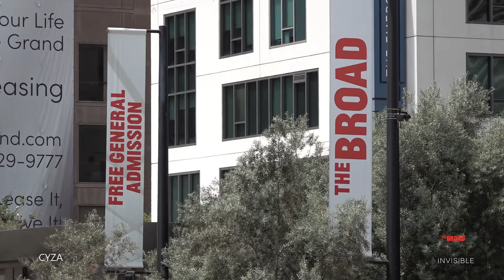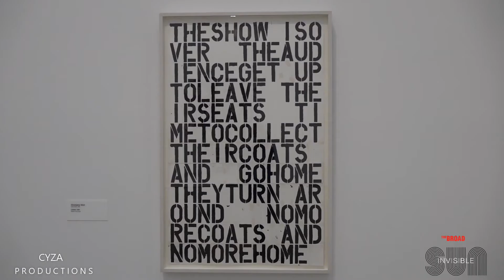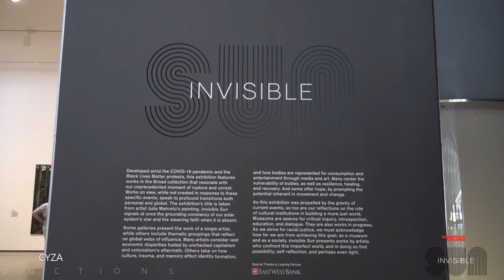The Broad 2021 | Invisible Sun | Art in Los Angeles CA